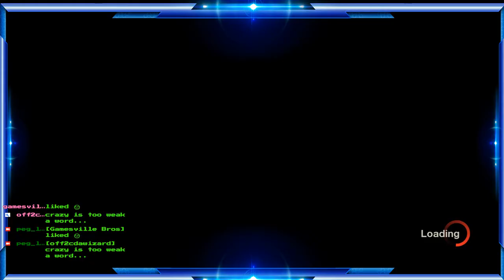FRIDAY THE 13TH ; THE GAME// SEXY BIKINI PARTY!!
I will be streaming this here and on my twitch should be a link to twitch under here. ^^

Tips will never be expected nor asked for and is completely OPTIONAL. *DISCLAIMER* DONATING to peg leg games (my channel)), you waiver the right to ask for a refund or chargeback However, if you do decide to tip whatever amount it's greatly appreciated. Any tip is VOLUNTARY and non-refundable!  All money will be going toward my trip to america to get to pax west. ^^

Twitter ; @ninjasen

INSTAGRAM; SEN SENPAI

I do not only stream I also upload videos to my channel so feel free to check those out if you wish. I play horror games to funny games to weird and wonderful games. ^^ Stay awesome guys!!

1. Be respectful to other viewers, moderators & the streamer
2. No self promotion/asking for subs
3. Please refrain from talking about politics/religion/drugs
4. Backseat gaming is OKAY when I asked for. (Backseat gaming is where you tell the streamer how to play)